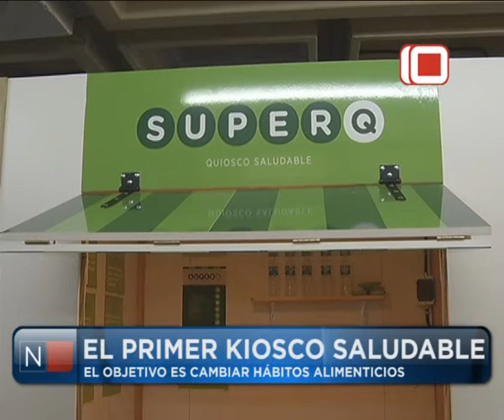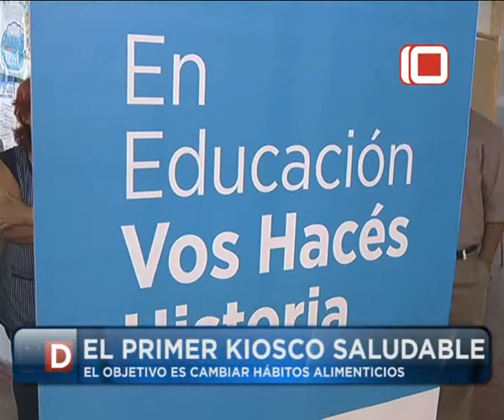Las Noticias por el Diez | El Primer Kisco Saludable